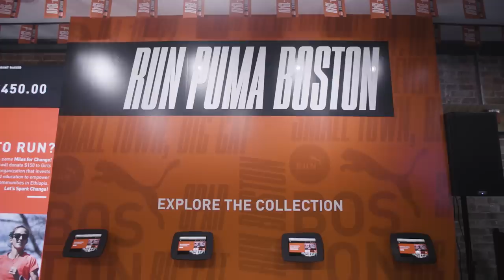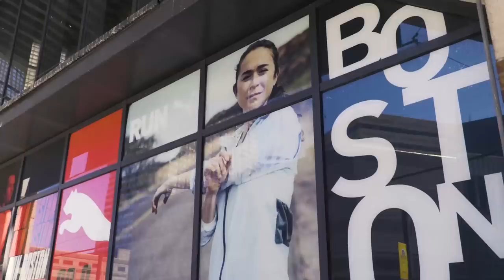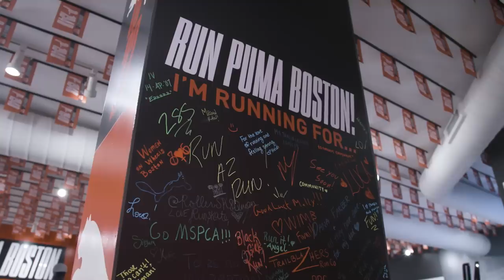Olympic Marathon Medalist Answers Twitter Questions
We asked Molly Seidel, Olympic Bronze Medalist in the Marathon YOUR questions! Ever wondered how one of the best marathon runners in the world deals with tough days, or what their diet looks like? Andy caught up with Molly after the 2022 Boston Marathon to find out.

It was a fascinating opportunity to sit down with a pro runner and learn more about how they train, their preparation ahead of a race and get to know them more as a person.

Thank YOU for sending in your questions, to Molly for her time and to our friends at PUMA for their help. Do you have any other burning questions you’d like answered - get in touch and we’ll do our best!

00:00 - Intro
00:32 - A quick tour around Puma HQ
01:48 - Tell us something no one would know about you?
02:19 - What diet do you follow?
04:36 - Did running come naturally to you?
06:16 - Tell us about your first marathon
07:06 - How do you deal with tough days?
08:16 - On signing up with Puma
10:42 - Do you race specific long runs?
11:10 - Which training sessions are non-negotiable?
12:40 - Do you have one piece of advice you'd give our audience?

• 2mg by Auxjack
• A Much Needed Vacation by Matt Large
• Favela Blast by Azucares
• Value Every Moment by Matt Large
• Rare Breed by Matt Large